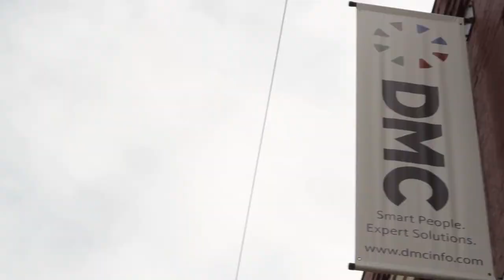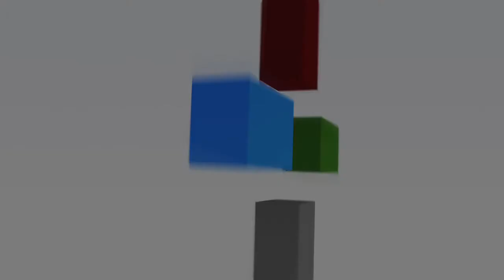Siemens Solutions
DMC is a member of the Siemens Solution Partner Program, and we have the most Siemens S7 certified engineers on staff. Our engineers have worked with everyone from automotive to pharmaceutical companies and have traveled worldwide for our clients. Find our more about our partnership with Siemens